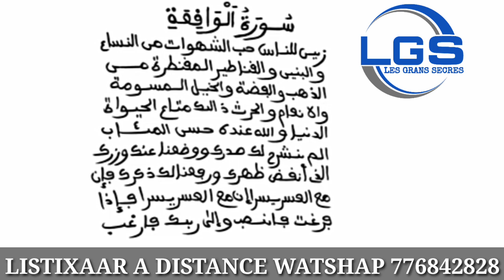🔴 SECRET WARSAG BOU GAAW LOUL DEF GUIS LA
SECRETS TALSAM
Secrets torou yalla
Secrets OUBIKO
SECRETS thiat mouslay
Secrets Visa
Mara Niass
Secrets you wer
Touba

secret warsag bou Gaaw loulll